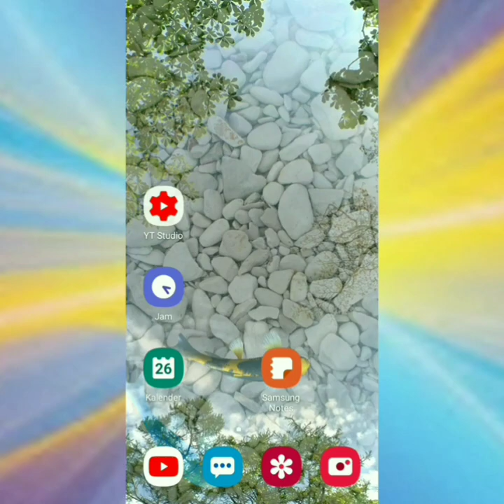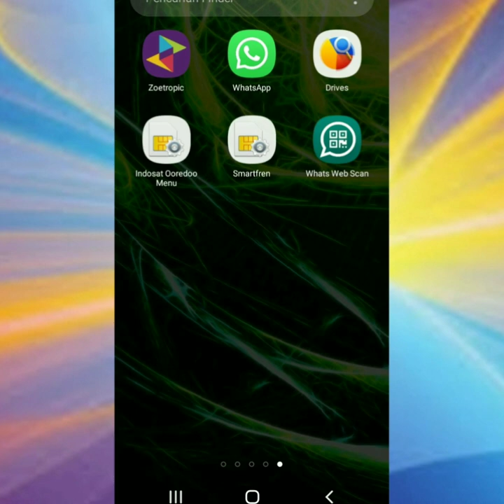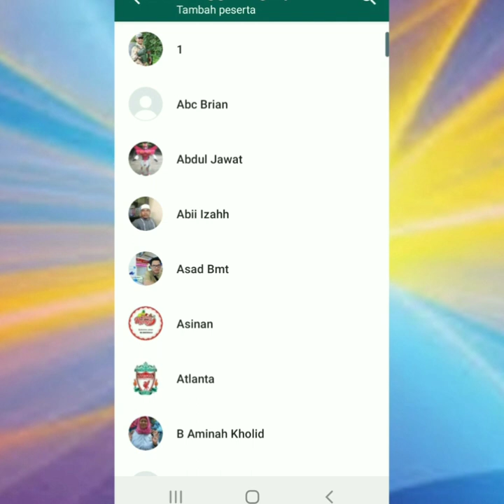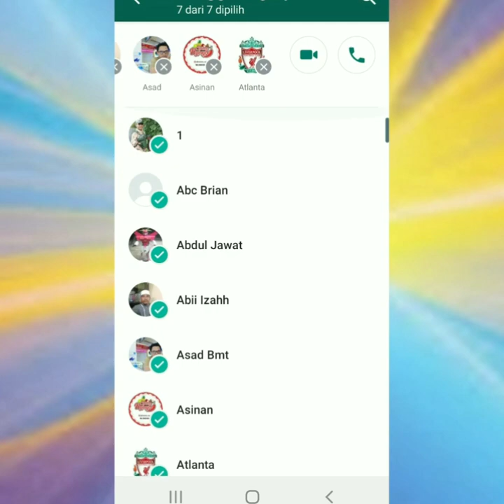vidio call 4 orang lebih di whatsapp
Halo sobat kabar gembira kini whatsapp bisa vidio call 8 orang sekaligus.dimasa lockdown kita bisa menggunakan vidio call wa 8 orang iphone maupun android.selamat mencoba tutornya semoga sukses.

video call whatsapp,call whatsapp png
video call whatsapp lebih dari 4 orang,video call whatsapp android,video call whatsapp apk,call video whatsapp,video call whatsapp bisa berapa orang,video call whatsapp call
video call whatsapp group maksimal